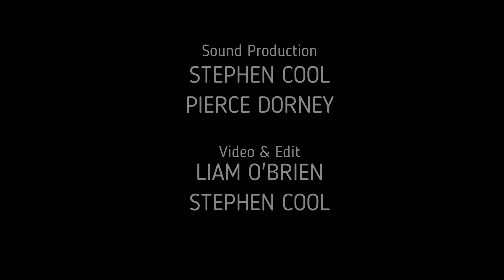Sarah Beth - Take Me Dancing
#36 Troubadour Distillery Cork featured artist of the week!